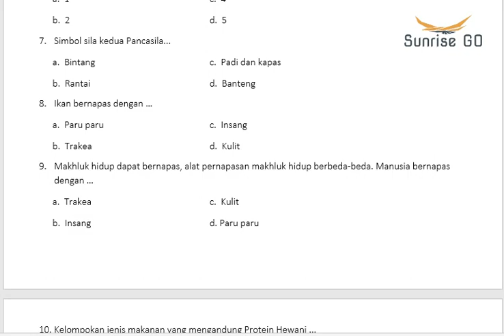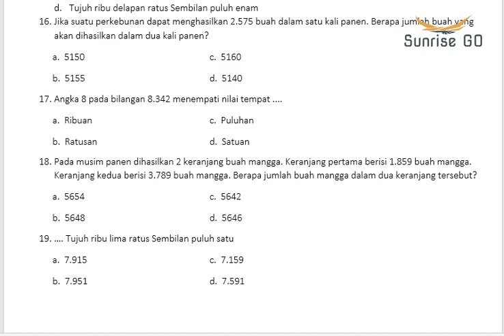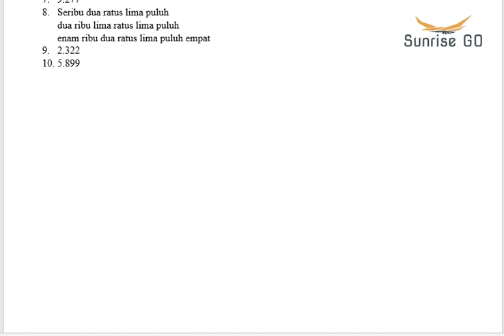Kisi Kisi Soal PTS Semester 1 SD